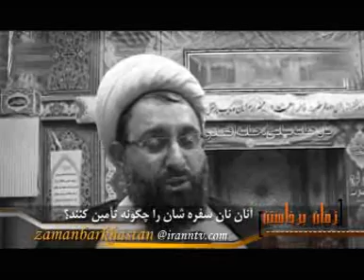زمان برخاستن :نان خودرا چگونه تامين كنند920230